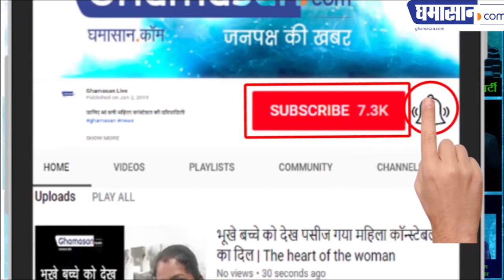Hot BollyWood Sisters in Bikini || Neha Sharma and Aisha Sharma